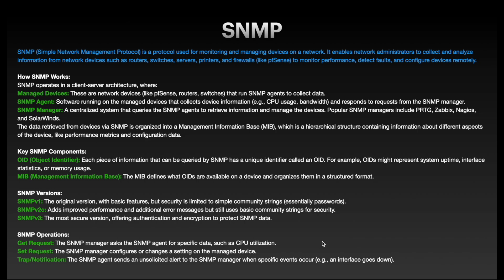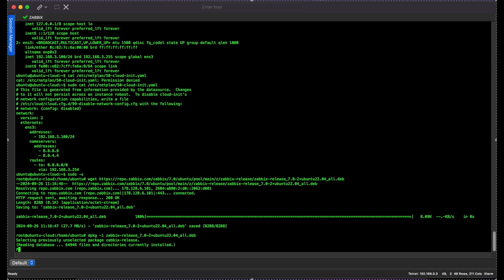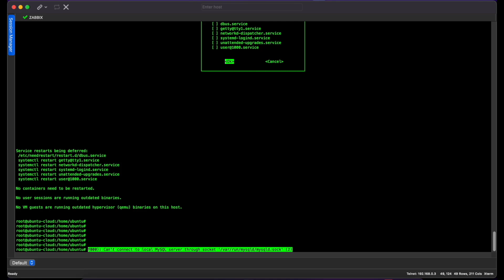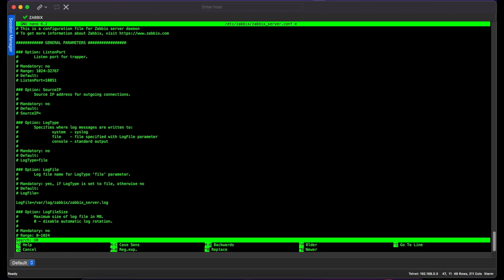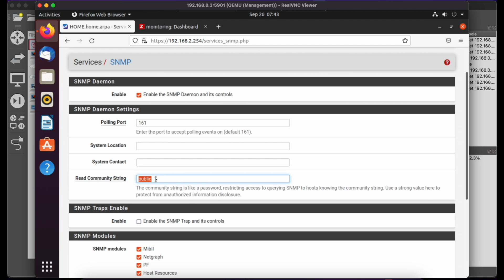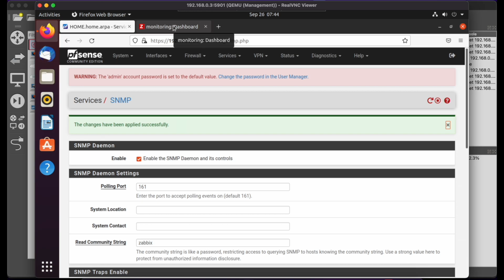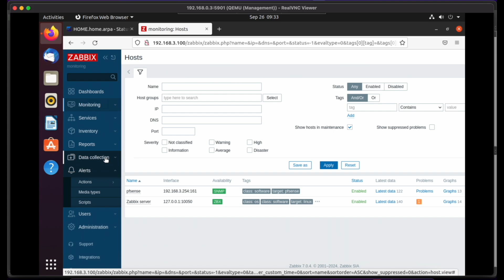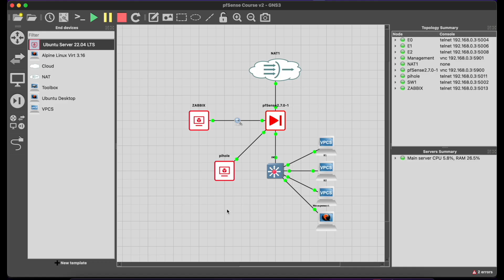Zabbix Installation on Ubuntu & pfSense SNMP Monitoring – Step-by-Step!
Learn how to install ZABBIX and how to monitor your pfSense via SNMP!

If you are interested in more, you can go ahead and enroll in my pfSense course where you will find a lot more useful configuration tips and information:

00:00 Intro
00:30 SNMP
03:48 Network Overview
04:50 Zabbix Installation
11:21 SNMP Config on pfSense
12:38 Zabbix Configuration for pfSense SNMP monitoring
17:09 Outro

I'm Alexandru Mînzat, an IT professional with over a decade of experience. Five years ago, I discovered my passion for networking, specializing in Juniper's robust systems and earning certifications from JNCIA to JNCIP.

I've worked with top companies like Juniper, IBM, Telekom, and Orange Services, and freelanced for diverse clients. While Juniper is my specialty, I also have experience with Cisco, Fortigate, Nokia, and pfSense.

My mission is to share practical, hands-on knowledge to help you excel in networking. Join me on this journey and unlock your full potential.